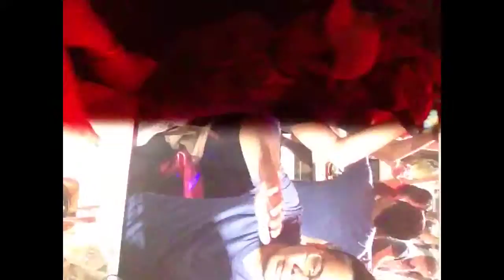Last night was a blast! Team Talibs